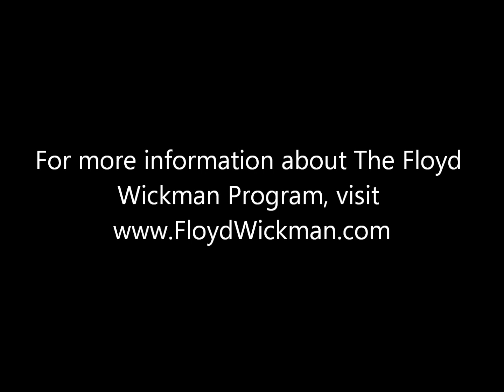Floyd Wickman's 10-Point Checklist for Success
Sales Training Legend Floyd Wickman Discusses His 10-Point Checklist for Success